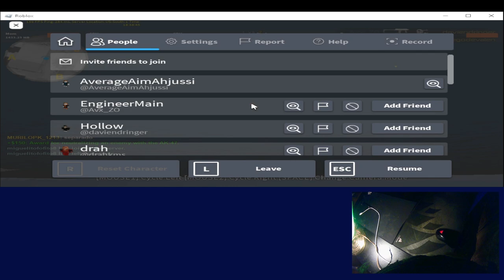Counter Blox | FALSE VOTEKICK BE LIKE...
1000x1000 res | 400 dpi | .23 sens | 4000hz polling rate | viper 8khz